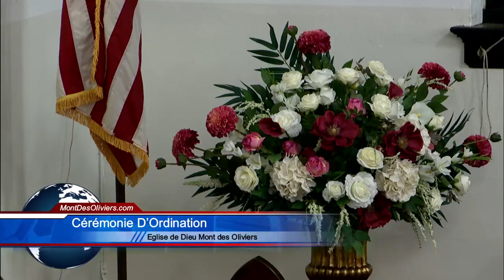Mount Olives Church of God - Ordination